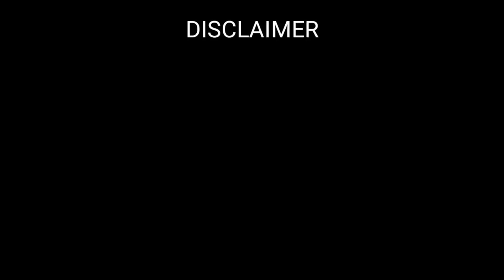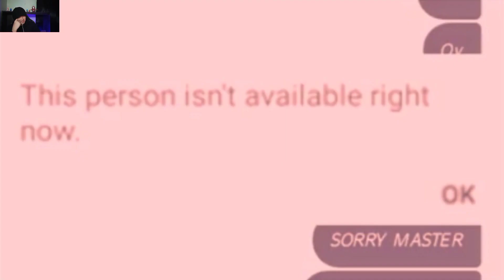PINOY MEMES: DUTERTE AT JUNGKOOK NAG SANIB TINGNAN ANG ITSURA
New Memes na naman mga lods! Panibagong katutuwaan na naman, panibagong katatawanan na naman. Enjoy lang kayo and kalimutan ang problema. At ako’y bahala sa inyo, Enjoy watching!

Like my Official Facebook page of my Channel (Lods Corics)

Lyka App - coricsdefz